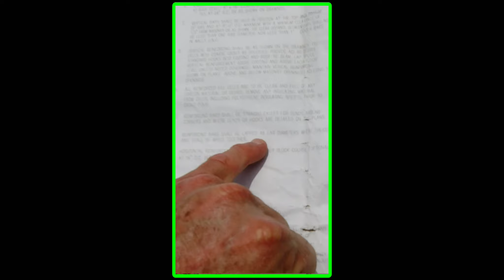Cómo construir una casa. Cap 6. Walls and Tie beams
Cómo construir una casa? En este capitulo 6 les mostramos la forma de levantar las paredes de bloques y como se agregan los encofrados del tie beam antes de vertir hormigon.